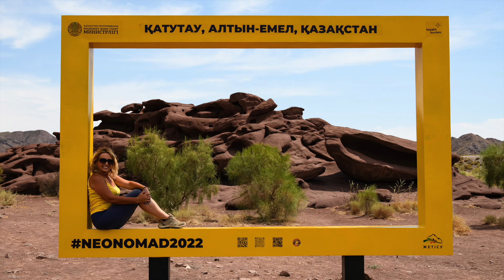DESERTO dei MISTERI 👽 WILD CAMPING da FANTASCIENZA 🌏 KAZAKHSTAN in CAMPER 4x4 e TENDA da TETTO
🛎️ Episodio 53:
Buongiorno Viaggiatori, come ben sapete siamo sempre alla ricerca delle stranezze del mondo e anche stavolta abbiamo trovato un posto la cui origine e' sconosciuta, panorami surreali, wild camping, una pista in mezzo al nulla e un imprevisto stravolgeranno completamente il nostro viaggio. Buona visione!

Good morning Travellers, as you well know we are always looking for the strangeness of the world and this time too we have found a place whose origin is unknown, surreal panoramas, wild camping, a track in the middle of nowhere and an unexpected event will completely change our journey.. ... Good vision!

👋 CHI SIAMO:
Mark e Miky una coppia di toscani in giro per il mondo con un fuoristrada camperizzato e una tenda da tetto. Amanti dei viaggi, dell'avventura, della buona tavola e sempre alla ricerca di rotte non troppo turistiche. Benvenuti a bordo!!!